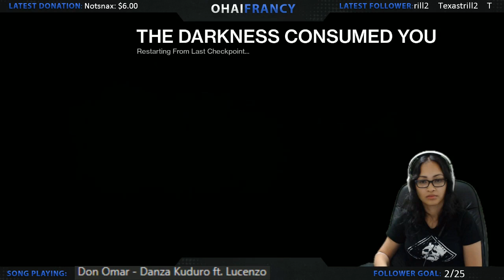King's Fall Part 1